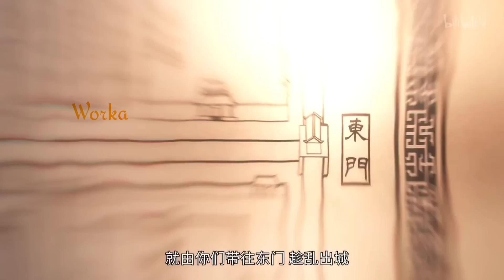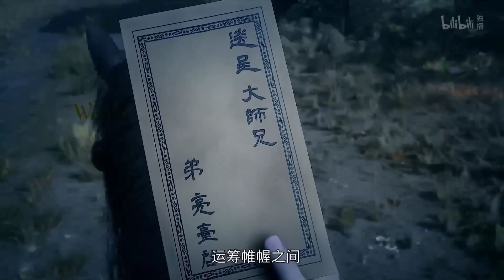Strategi Epic Yuan fang Membuat HUO Tertangkap - ALUR CERITA RAVAGES OF TIME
ALUR CERITA ANIMASI DONGHUA RAVAGES OF TIME

Status: Ongoing
Studio: Lx Animation Studio
Dirilis: Apr 30, 2023
Season: Spring 2023
Tipe: Donghua
Episode: 25

Ringkasan:

The Ravages of Time merupakan adaptasi dari Romance of the Three Kingdoms , yang menunjukkan peruntungan Liu Bei, Cao Cao, keluarga Sun, dan keluarga Sima. Simas adalah keluarga pedagang yang sukses dan kaya, dipimpin oleh Sima Yi muda, yang telah menunjukkan bakat untuk menemukan usaha bisnis yang menguntungkan sejak usia muda.  Sima memiliki sisi jahat saat mereka memimpin Prajurit Cacat, Yakni sekelompok pembunuh bayaran yang terkenal sempurna